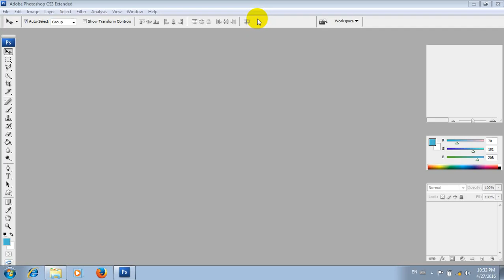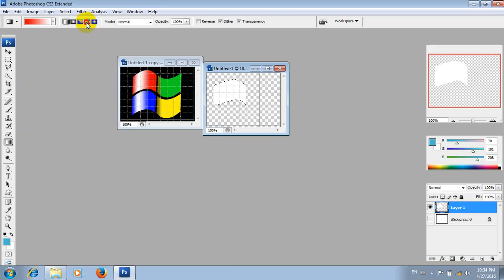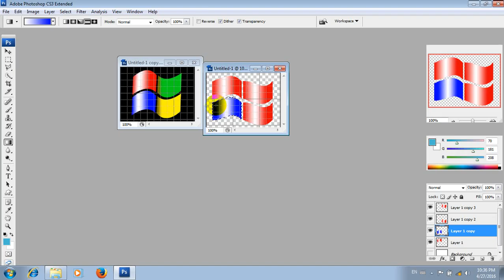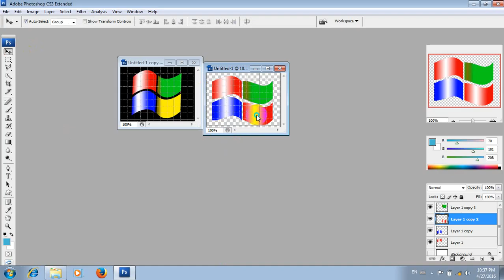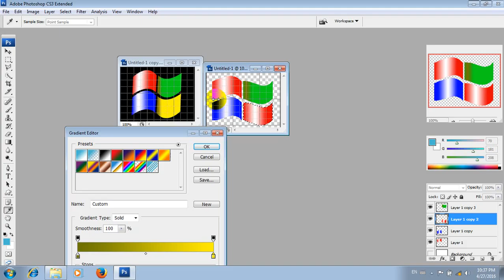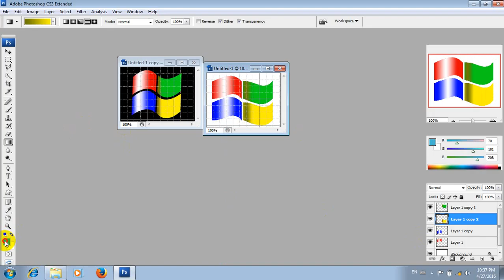lesson 11 photoshop speak khmer